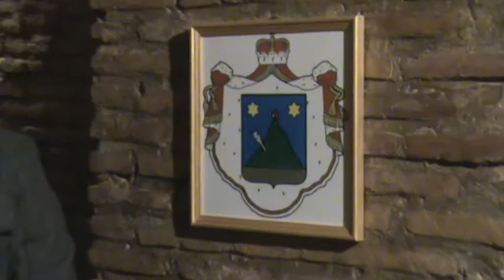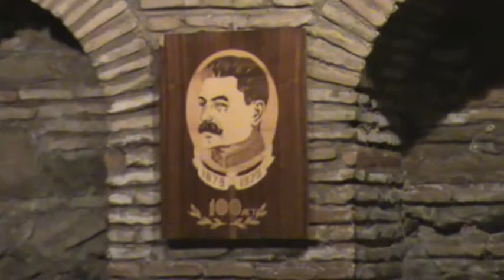dato gori 1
simhera